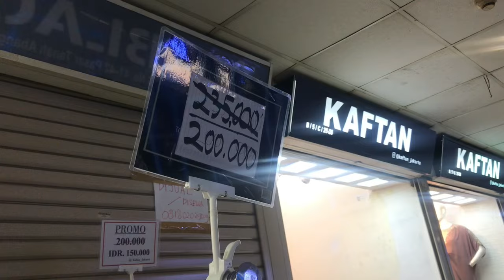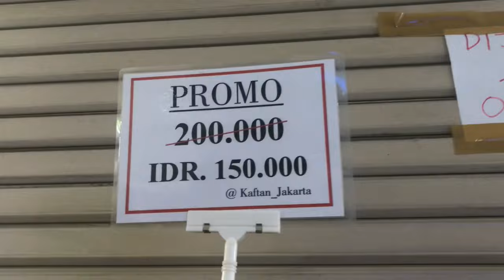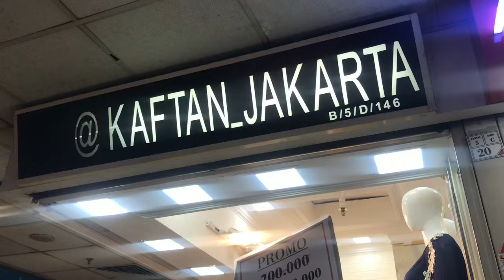TOKO KAFTAN MURAH DAN BAGUS DI PASAR TANAH ABANG HARGA MULAI 150.000 AJA !!